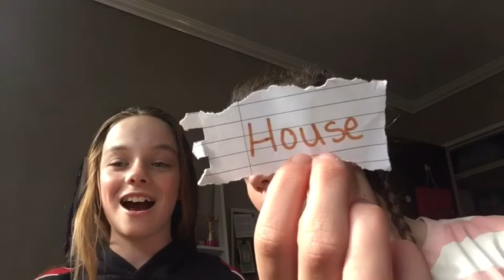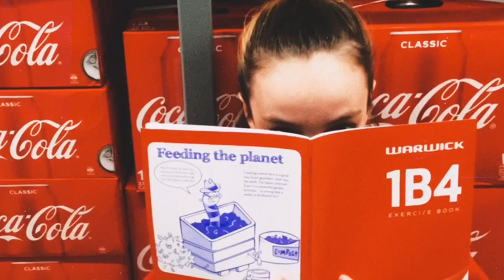🎥 🌯Our first video// Photos in your colour challenge🌯🎥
Our first video 💕! We are the 🌯 burrito buddies 🌯, two girls (Mischa and Briar) we love doing challenges 🚴🏻‍♀️🧗🏻‍♀️🏊‍♀️, vlogs 🎥 and much much more💪🏻! In this video, we do the photos in your colour ❤️🧡💛💚💙💜 challenge watch us risk our social life by getting some photos looking like total idiots! So come along for the ride!